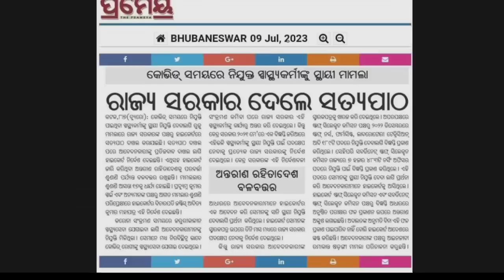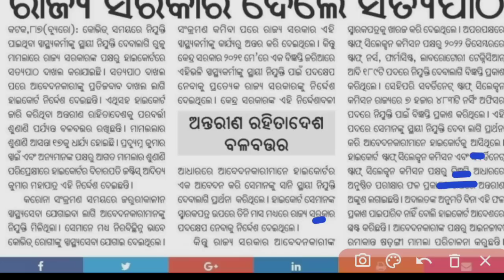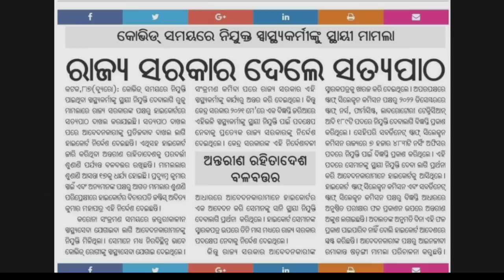OSSSC ନର୍ସିଂ7483 POST🗞️UPDATE❗RESULT କେବେ🤔HIGH COURT👨‍⚖️CASE❓NEWSPAPER🗞️ FULL DETAILS▶️